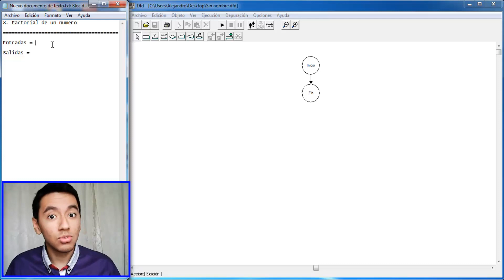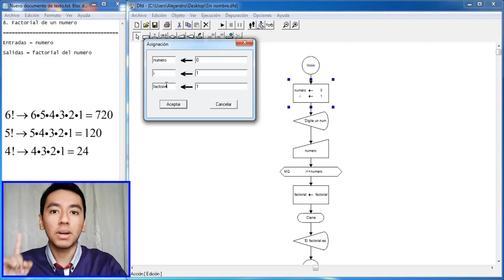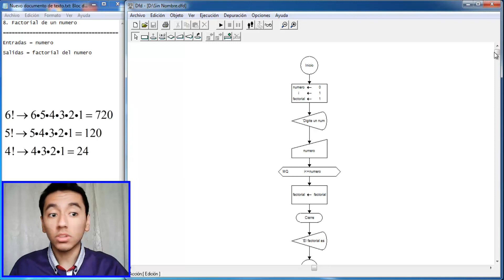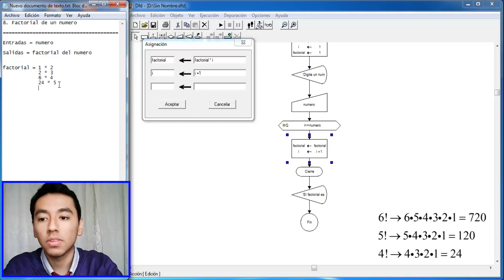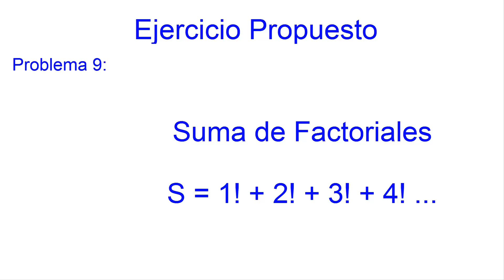31. Diagrama de Flujo en DFD || Ciclos o Bucles || Factorial de un número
En este vídeo resolveremos los siguientes ejercicios:

8. Factorial de un numero
9. Suma de Factoriales (Propuesto).

Descarga los ejercicios 8 y 9 de bucles, en el siguiente link (solo uno):